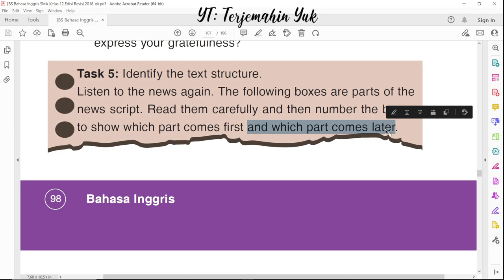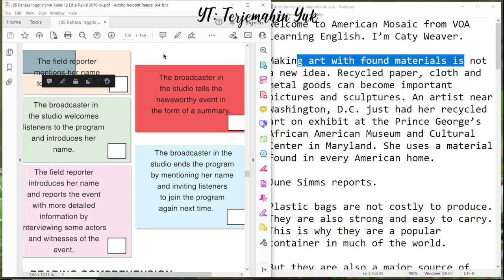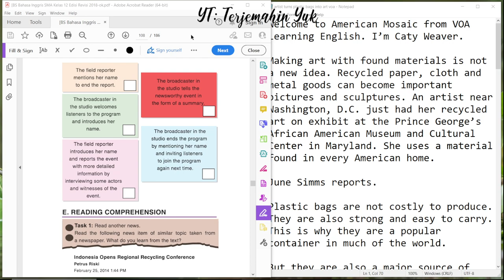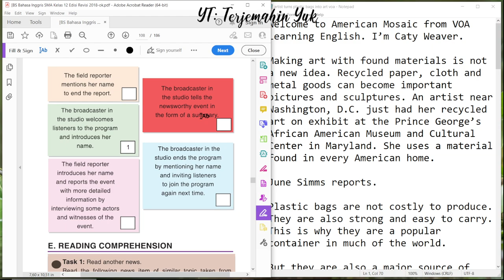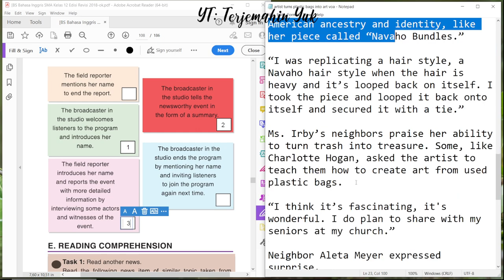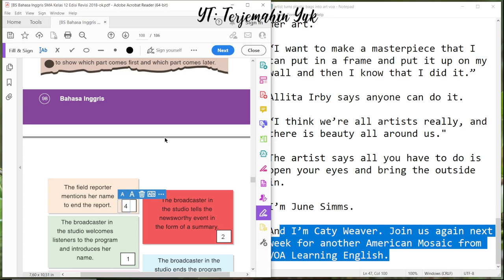Hal. 98-99 kelas 12 Terjemahan Buku Bahasa Inggris SMA Kurikulum 2013 Revisi 2018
Task 5 Identify the text structure
Tugasnya memberikan nomor urutan dari struktur berita An Artist That Turns Plastic Bags Into Art.